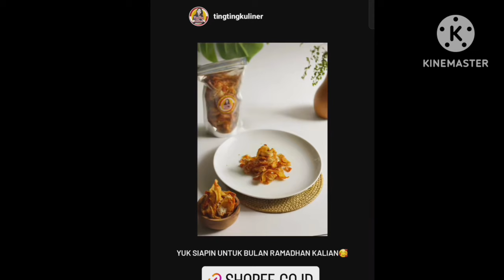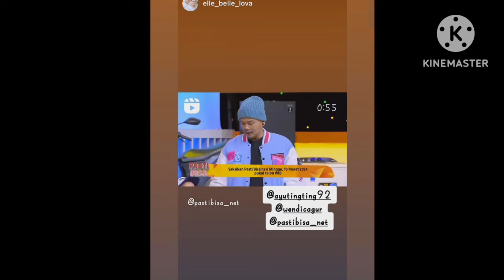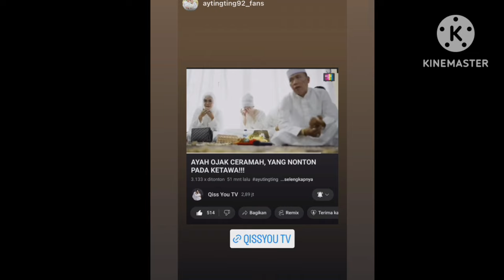3 KABAR TERANYAR AYUTT DAN KELUARGA BESAR MAS DANA. WAH SPESIAL COBA PUTAR